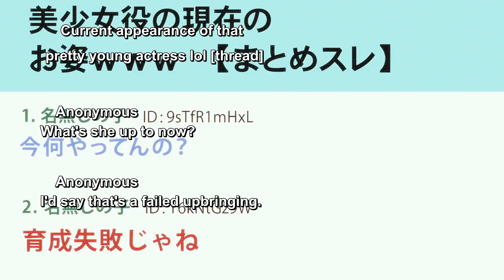Kana 𝙚𝙈𝙤𝙏𝙄𝙤𝙉𝙖𝙇 𝘿𝘼𝙢𝘼𝙜𝙀